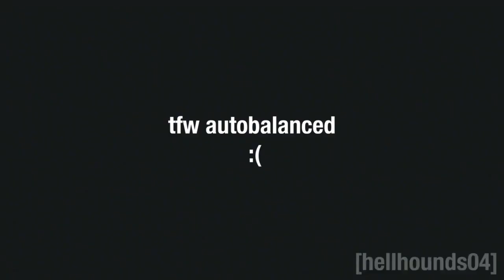Can we?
yarr harr'd from [hellhound]